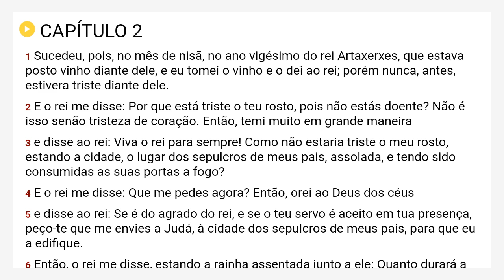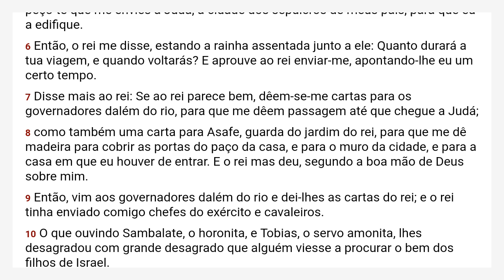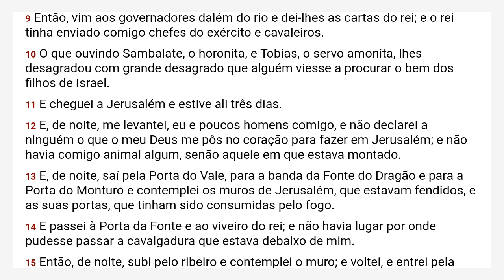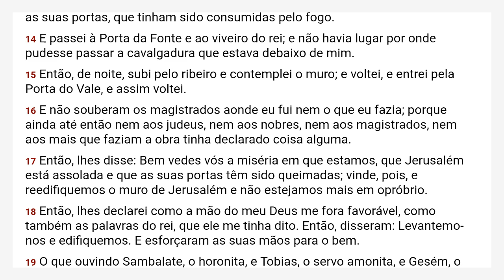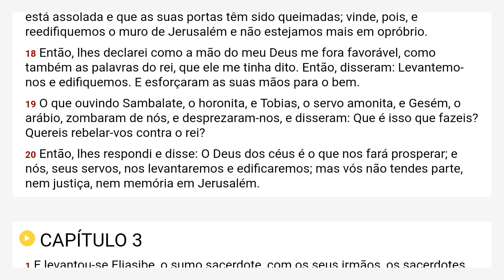Neemias 2 Almeida Revista e Corrigida - ARC